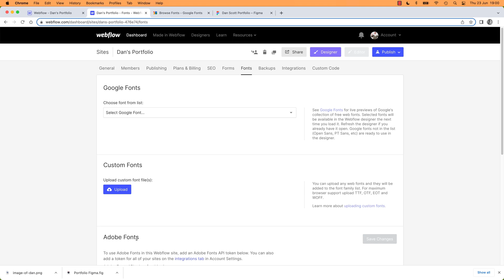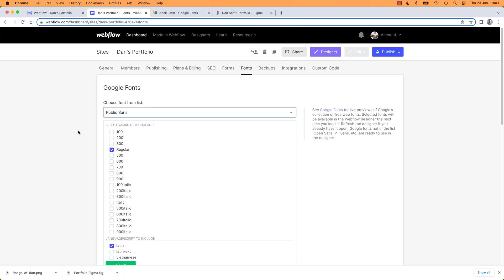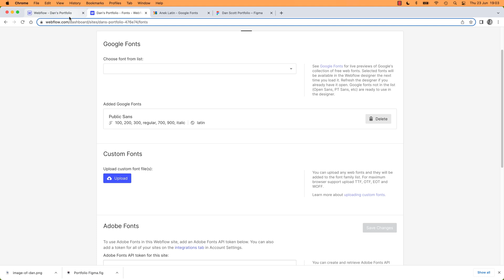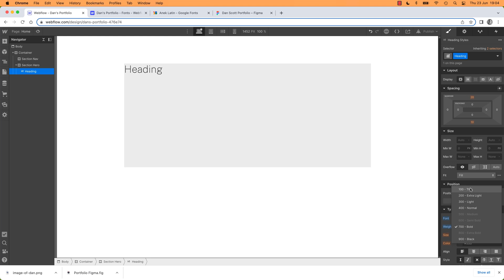How To Add Fonts to Webflow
Get access to this full course and 30+ of my other design courses

Webflow will enable you to create responsive, accessible websites using intuitive design techniques without the need for complex coding.

This course is aimed at people who are new to Webflow and to web design in general.
We will start by creating a simple single page site, learning basic layout techniques and using simple animations.

Webflow software is visual and does not require you to learn coding. You will learn how to ensure your website is consistent across desktop, laptop and mobile devices. We learn about CSS Classes for layout and font styling and also the importance of Class naming conventions.

If you have already tried using Webflow and are now wondering whether you should be using grids, flex, columns or divs and why…do not fear. By the end of this course you will know which to use and why!
We will learn how to build your own portfolio website and we will incorporate some exciting animations too.

Together we will learn to create and style forms and incorporate those into your website.
Some of you may have already started to use Figma or Adobe XD. I will show you how you can convert the files you have created and incorporate them into a Webflow site.

Previous experience using Figma or Adobe XD is not essential when using Webflow.

We will learn about Sticky Navs, SEO’s, Symbols, REM’s, Floats, Gradients and Fonts.

We will create a CMS website and a blog and will learn how to hand over responsibility for these to clients or colleagues, hand over the site so that someone other than you can then login and manage all of the content themselves.

We will look at , create and style an E-Commerce Site, creating and styling Shopping Carts, Order Forms and Shopping Gateways. We will learn how to sell both digital and physical products and services.

If some of the terminology such as Global, Flex, Grid, Nav all sounds too hard - remember we will start from scratch and work through techniques step by step. This course is aimed at anybody who wants to build websites using Webflow.

You may only need to design a single website for yourself, you may want to become a fulltime web designer, you might be a freelancer already and wanting to expand the type of work you are able to offer your clients. This course is for you!

I set assignments throughout this course which will enable you to practice your skills and to use what you create within your very own portfolio.

You are about to go from Website Zero to Webflow Hero!